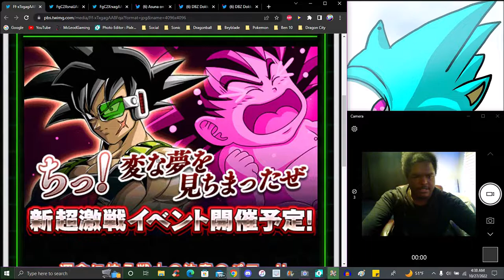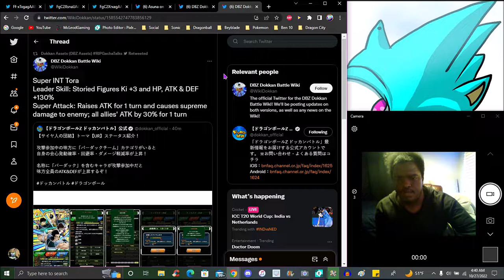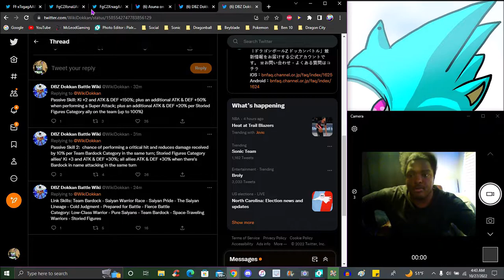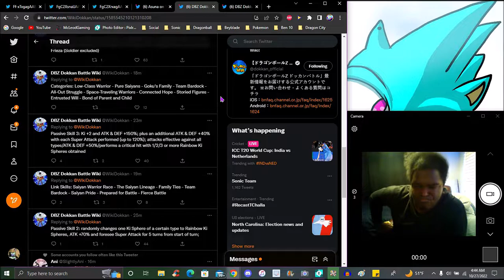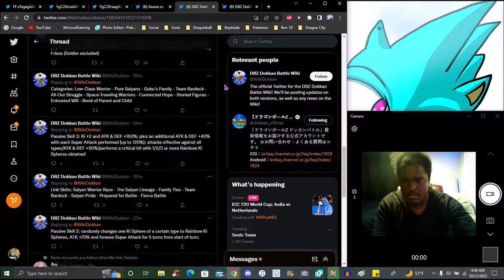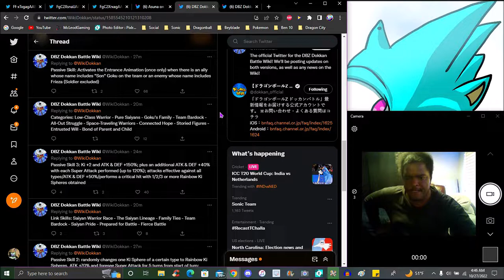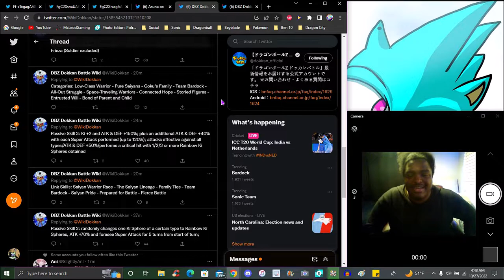IS HE A HYPER BASED GIGA DAD!!! ??? THE NEW DOKKANFEST TEQ BARDOCK IS HERE!!! ??? DBZ Dokkan Battle